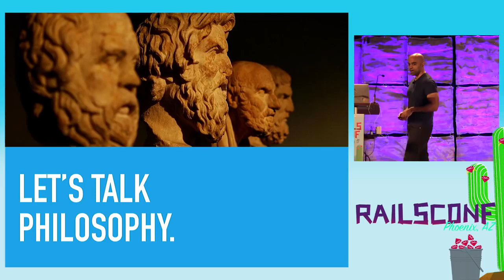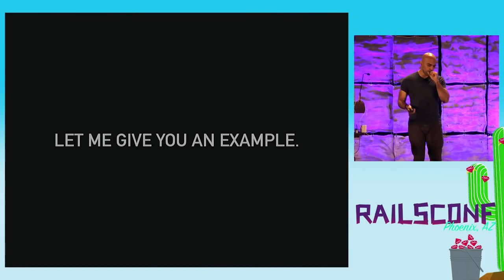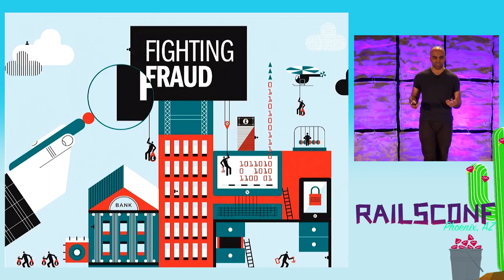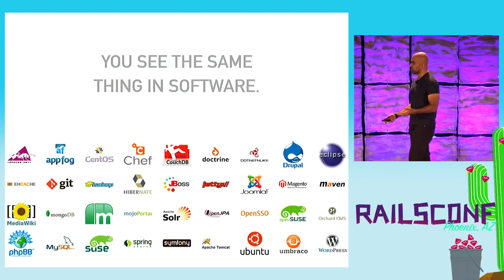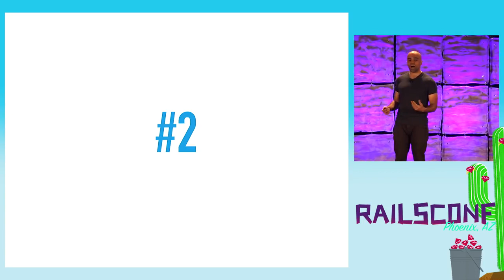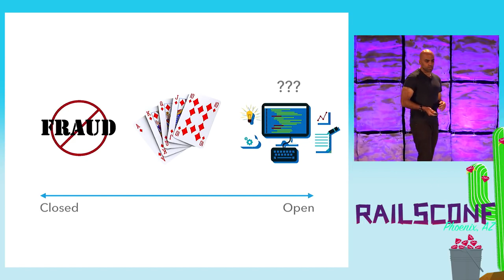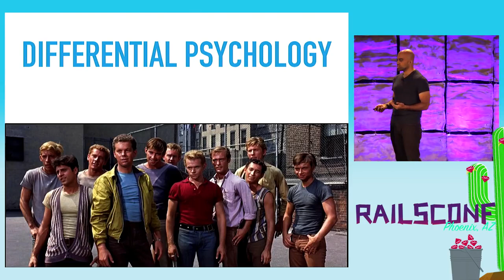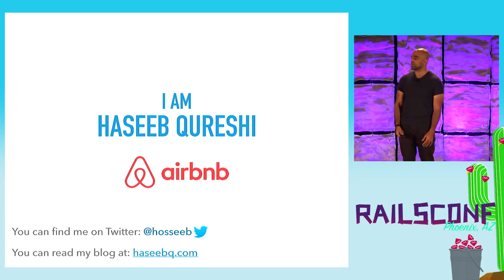Why Software Engineers Disagree About Everything!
Why are there are so many disagreements in software? Why don’t we all converge on the same beliefs or technologies? It might sound obvious that people shouldn't agree, but I want to convince you it’s weird that we don't. This talk will be a philosophical exploration of how knowledge converges within subcultures, as I explore this question through the worlds of software, online fraud, and poker.

Haseeb Qureshi @ RailsConf 2017